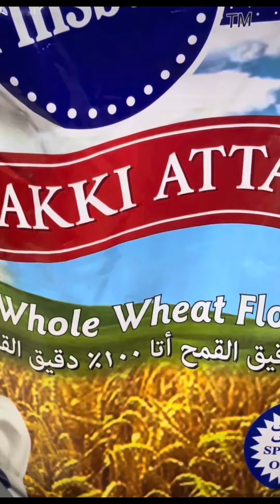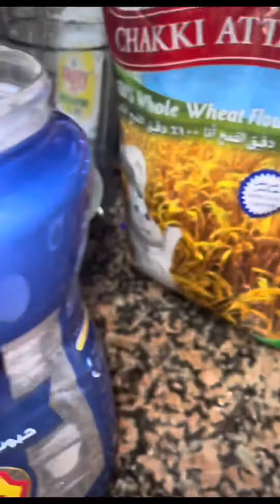Day 2 of Ramadan Mini Vlog in Dubai♥️🇦🇪